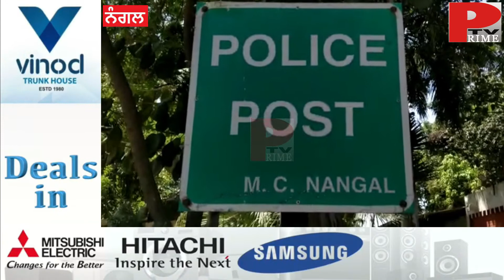ਵੇਖੋ ਨੰਗਲ ਪੁਲਿਸ ਨੇ ਕਿੱਥੇ ਅਤੇ ਕਿਵੇਂ ਫੜੇ ਓਵਰਲੋਡ ਟਿੱਪਰ ਤੇ ਨਾਜਾਇਜ਼ ਮਾਈਨਿੰਗ ਵਾਲੀਆਂ ਮਸ਼ੀਨਾਂ